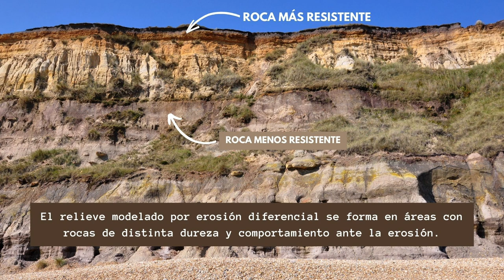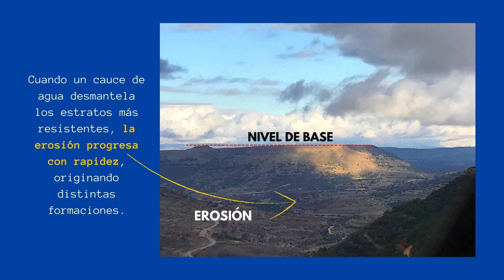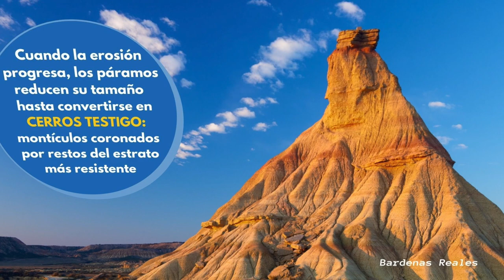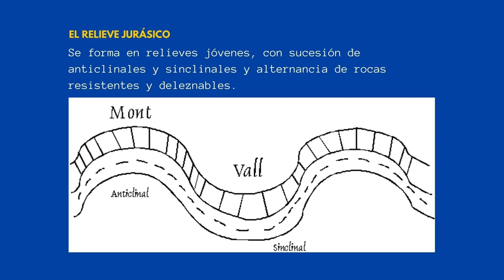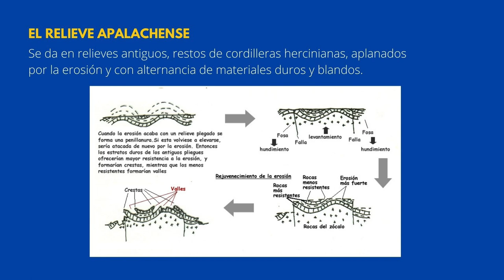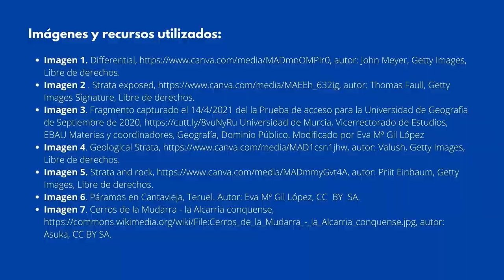EL ROQUEDO ESPAÑOL: EL MODELADO POR EROSIÓN DIFERENCIAL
Último vídeo de la serie sobre el roquedo de España en el que se analiza las diferentes formas de modelado originadas por la erosión diferencial.